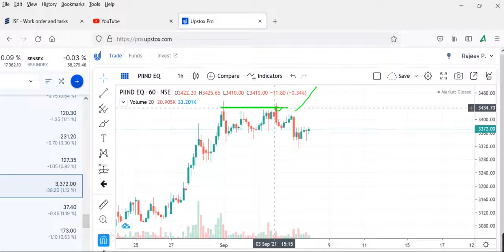pi industriesToday, PI INDUSTRIES Share Latest News, PI INDUSTRIES Share Target, PI